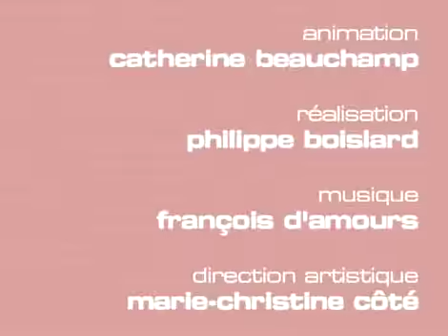Infiniment Québec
Rencontre avec le réalisateur Jean-Claude Labrecque pour la première montrélaise du film Infiniment Québec qui raconte l'histoire de la ville de Québec depuis 400 ans.